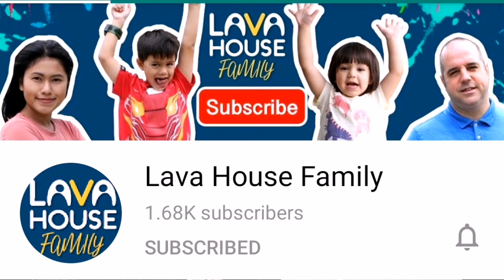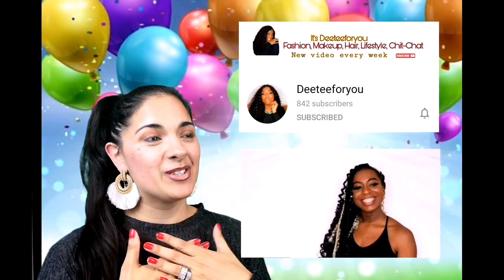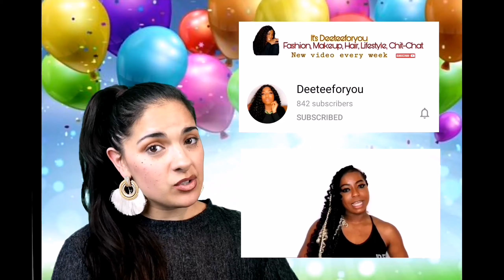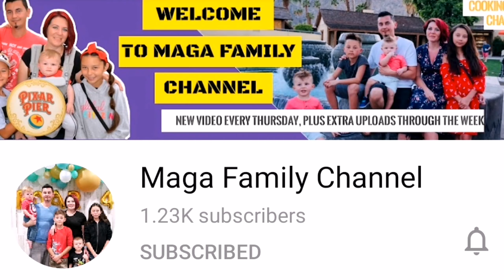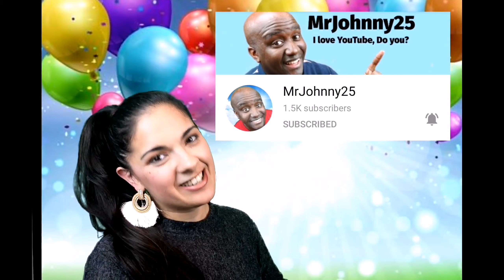Shout Out Special / Channels you NEED to know about / Mrs Morrison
Welcome to my shout out special video where I will be telling you the channels you NEED to know about. Here are 10 youtube channels full of fun, entertainment and even some educational value. These youtubers deserve your support so please check out their channels via the links below and I promise you will not regret it.